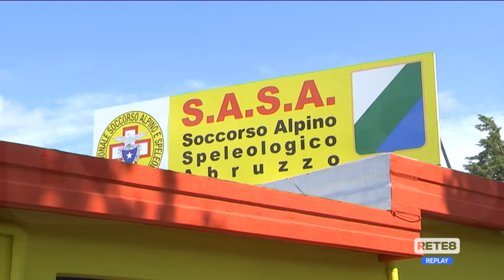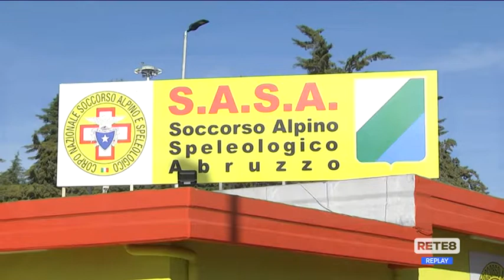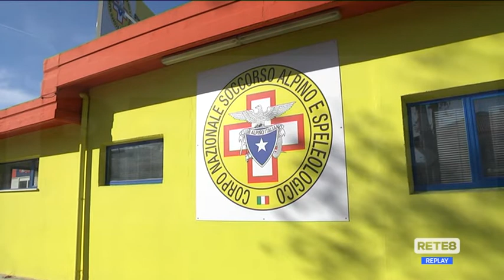Sede Soccorso Alpino - Perilli: "No alle polemiche, si alla prevenzione"